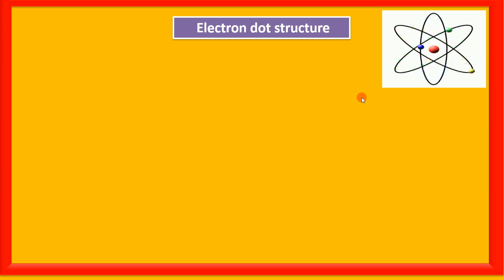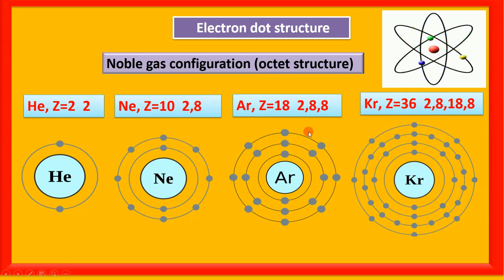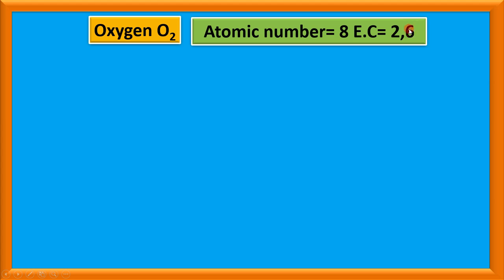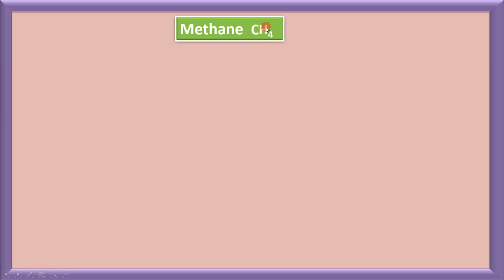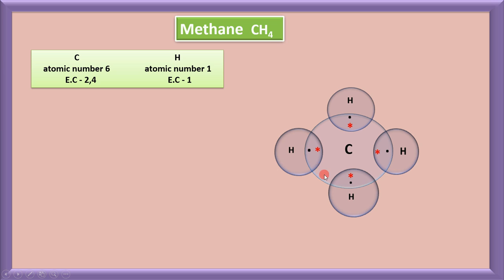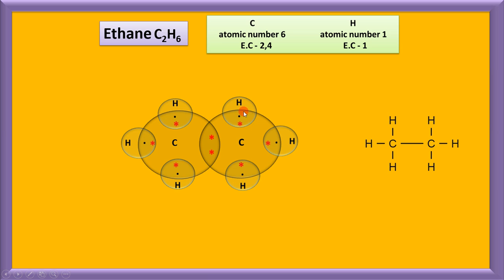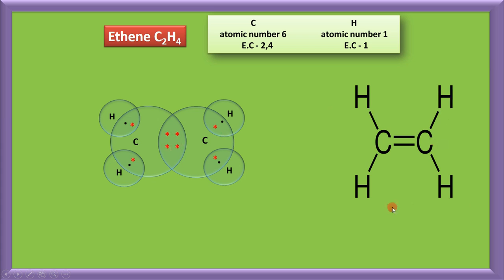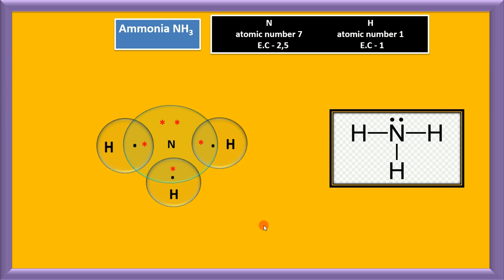Electron dot structure (ಚುಕ್ಕಿ ಎಲೆಕ್ಟ್ರಾನ್ ರಚನೆ)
Explanation on how to write electron dot structure